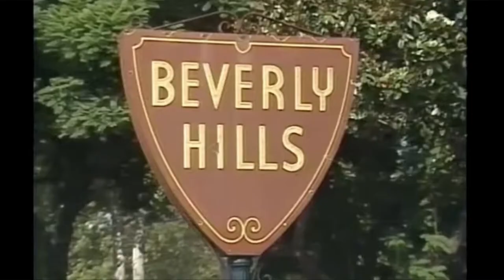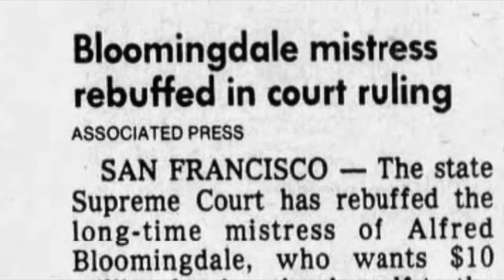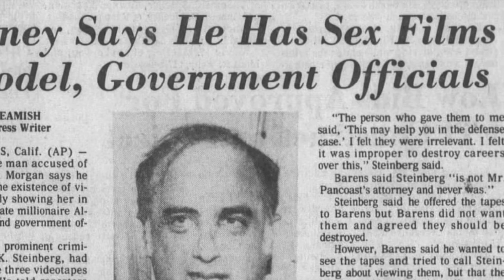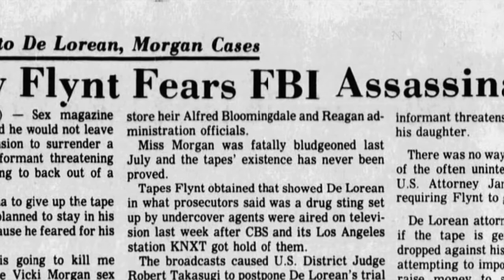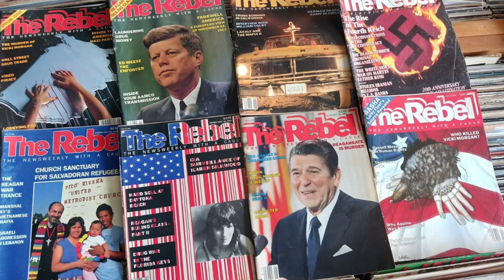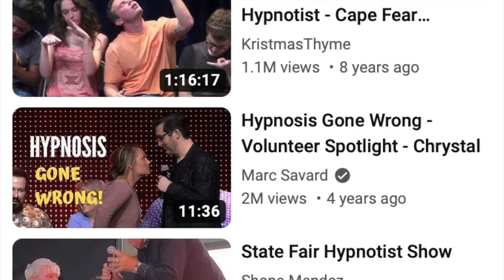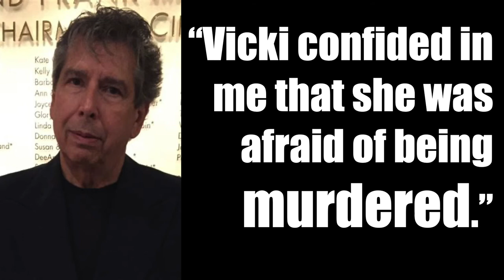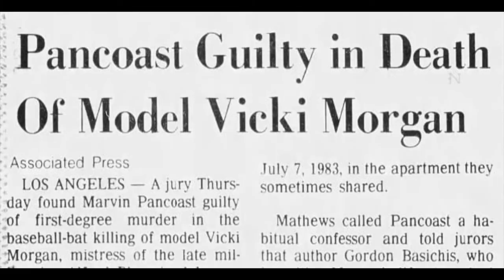This was (almost) the Jeffrey Epstein scandal of the 1980s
Blackmail. Sex. Murder. The Vicki Morgan tapes scandal was nearly the biggest scandal of the 1980s. It was so explosive, it almost brought down the Reagan administration.

Alfred Bloomingdale of the Bloomingdales department store chain, who was part of Ronald Reagan's inner circle, allegedly ran a blackmail ring that captured some very powerful politicians doing very bad things with prostitutes on camera.

Larry Flynt purchased the Bloomingdale Tapes and was going to attempt to bring down the US government with them.